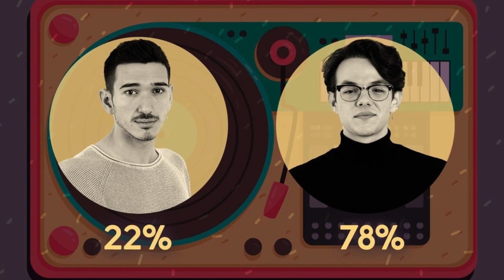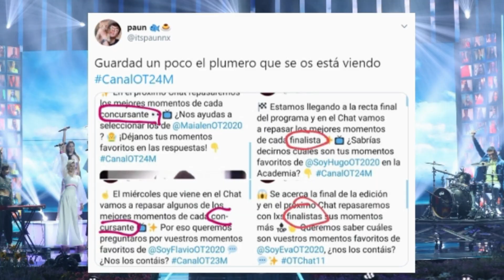Nia, Hugo, Eva: Las redes ARDEN tras conocer a los finalistas y acusan a OT 2020 de tongo | Gala 11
Con el nombramiento de lxs primerxs tres finalistas de la edición en la undécima gala, comienza ya sí que sí, la recta final de Operación Triunfo. Una elección que, sin embargo, ha provocado una oleada de críticas y acusaciones de tongo hacia el programa. ¿Por qué?